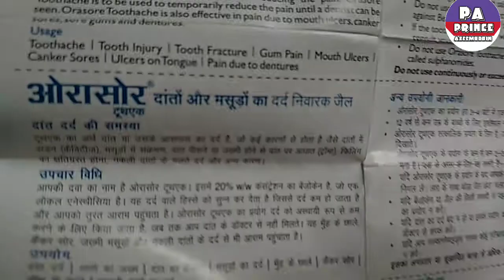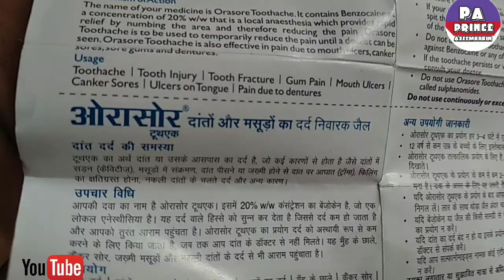Orasore toothache | Pain relief gel | दो मिनट में दर्द गायब | prince azeemuddin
Hello dosto
Aaj ki video hai orasore toothache ke bare me kis kis kaam me aati hai kase use krna hai prise kaya hai sideffct kaya hai en sabi ke bare me batayenge to puri video zaroor dekhe 💕.

Dhanyavad💕🙏🙏

Notice